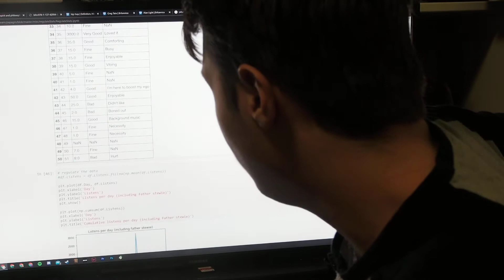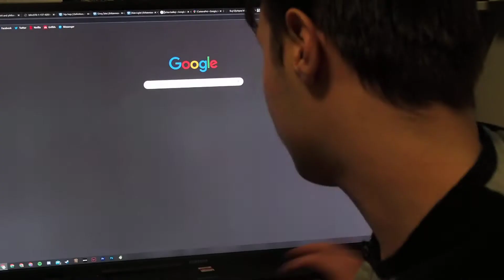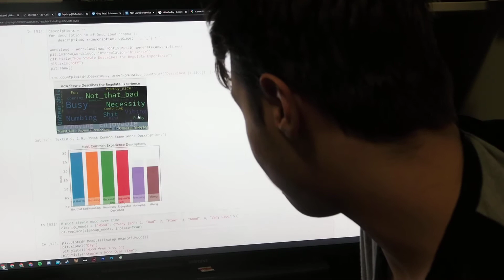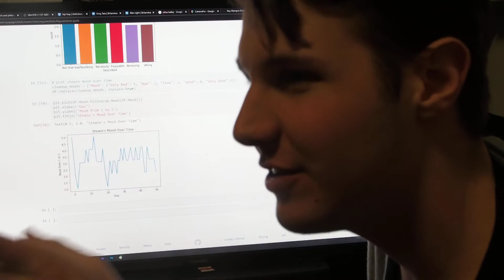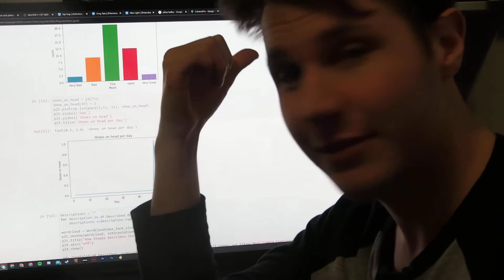365 days of Regulate VLOG - Day 52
Day 52 out of 365 where I exclusively listen to Regulate, by Warren G and Nate Dogg.

Make sure to check out Natsuki and their cute Kawaii Products